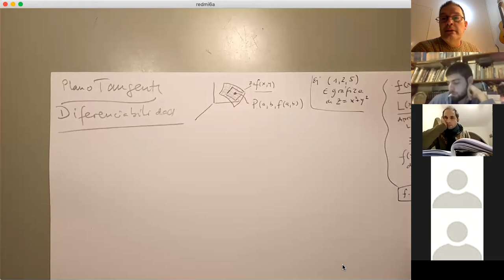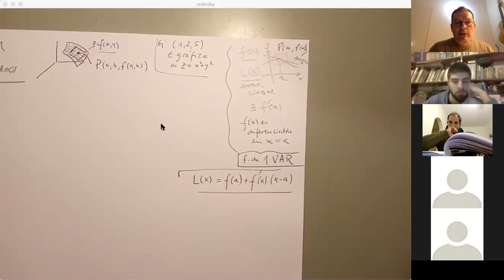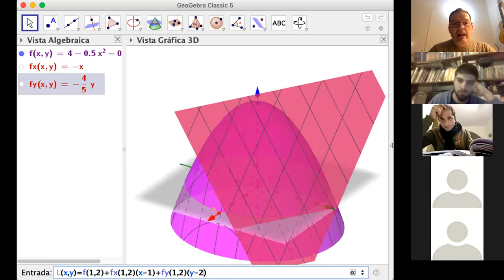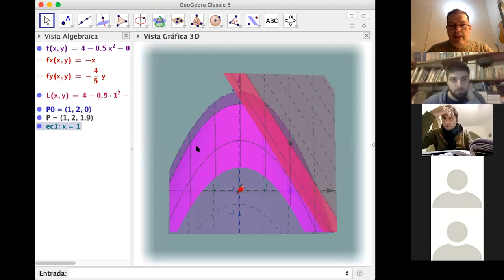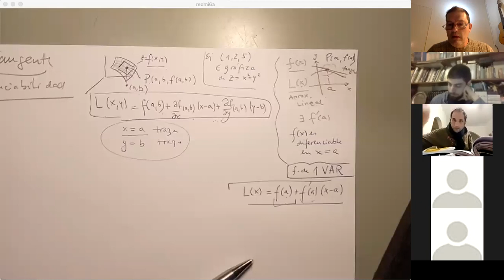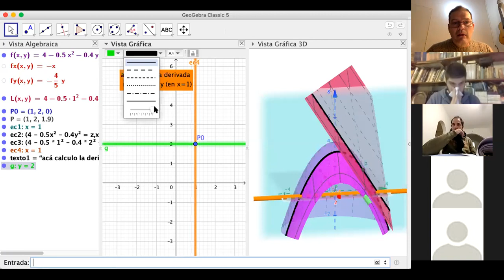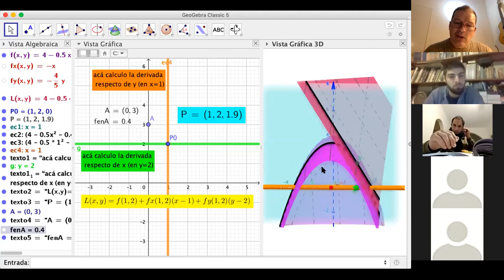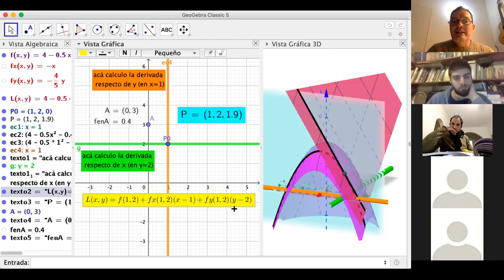Plano Tangente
. Plano tangente, Diferenciabilidad, Aproximación Lineal.